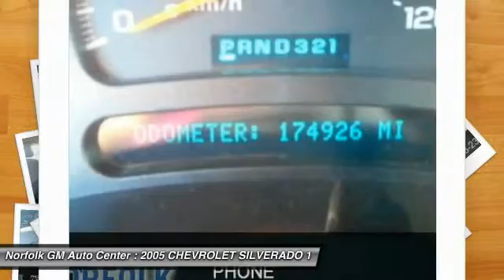2005 CHEVROLET SILVERADO 1500 Norfolk NE 60100B